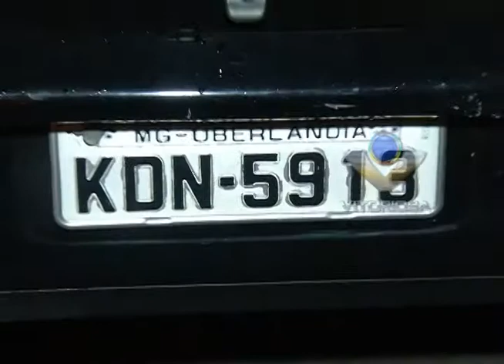Veículo é abandonado em via pública no Centro de Uberlândia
Reportagem de Edi Silva com imagens de Ronivon Santos para o Linha Dura de 27/11/12